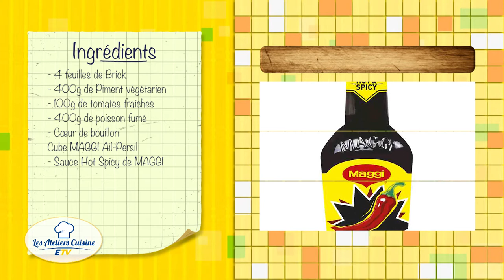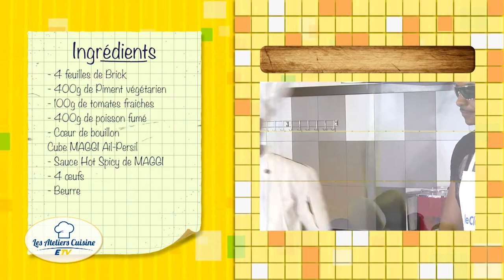Les ateliers cuisines ETV